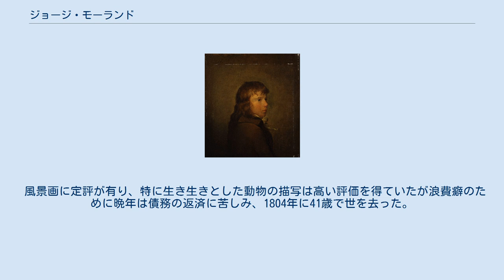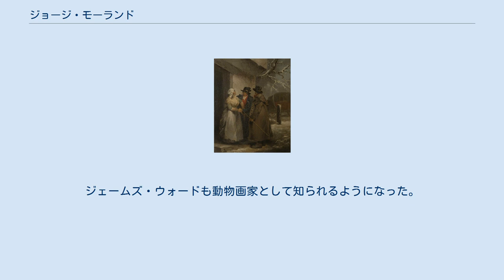ジョージ・モーランド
ジョージ・モーランド（英: George Morland, 1763年6月26日 - 1804年10月29日）は、18世紀後期のイギリスの画家。
 ロンドンでヘンリー・ロバート・モーランド（1719年 - 1797年）の三男として生まれる。
幼少期から精緻なスケッチの技能で注目され、1773年に10歳でロイヤル・アカデミー・オブ・アーツ入学を認められるが14歳の時に中退し、21歳まで父・ヘンリーに師事した。
 風景画に定評が有り、特に生き生きとした動物の描写は高い評価を得ていたが浪費癖のために晩年は債務の返済に苦しみ、1804年に41歳で世を去った。
 ヒュー・ロフティング『ドリトル先生の郵便局』（1923年刊）では、ドリトル先生の飼い犬・ジップが過去にモーランドの絵のモデルとなり、知り合った犬の飼い主である絵の下手な大道絵描きの所へモーランドを連れて行って代わりに絵を描かせたエピソードが存在する。
 1984年に旧ソ連で発行された20コペイカ切手のデザインに「嵐の前」が採用されている。
 ロンドンに戻った後、友人となったジェームズ・ウォードの妹（姉）と1786年7月に結婚した。
ジェームズ・ウォードも動物画家として知られるようになった。
 ^ Approaching Storm (George Morland)（Colnect）